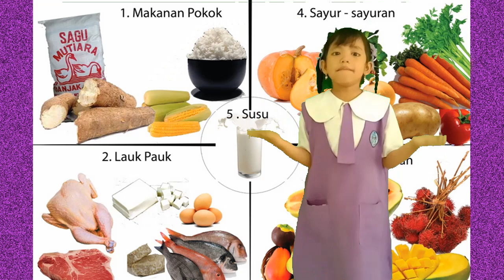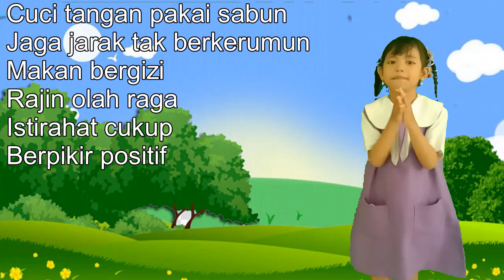Juara 1 Lomba Bercerita Pengalaman BDR, Gebyar PAUD Bojonegoro 2020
Shafa Azzahra Rochmania dari TK Kartini Pacul Bojonegoro Jawa Timur dinobatkan sebagai juara 1 Bercerita Pengalaman tentang BDR dengan guru pembimbing Hindah Setianingsih, S Pd, M Pd, dalam ajang Gebyar PAUD yang diadakan Forum PAUD Kabupaten Bojonegoro. Lomba tersebut diadakan 2X secara virtual dan secara langsung di GOR SMT pada Hari Sabtu, Tanggal 14 November 2020.